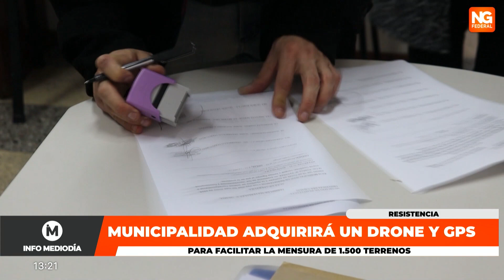NGFEDERAL - MUNICIPALIDAD ADQUIRIRÁ UN DRONE Y GPS RESISTENCIA - CHACO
PARA FACILITAR LA MENSURA DE 1.500 TERRENOS
Un paso importante para facilitar trámites, en especial de regularización de tierras, se dio en el Municipio de Resistencia que comprará un drone y un equipo de Sistema de Posicionamiento Global (GPS).